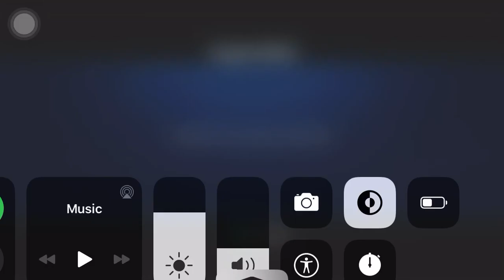Devil May Login Error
INFINITE LOGIN ERROR